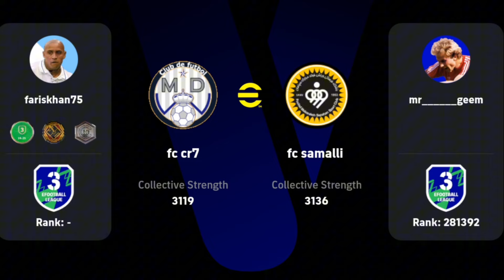DEG DEG 😱 SIDAN MACQUL MAHAN GAME KA MEESI HALAGA QABTO UPDATE KA WEYN ✅🔥